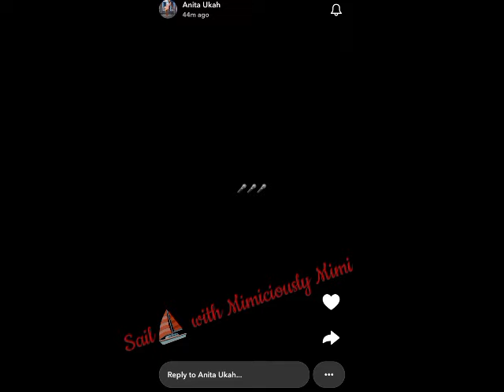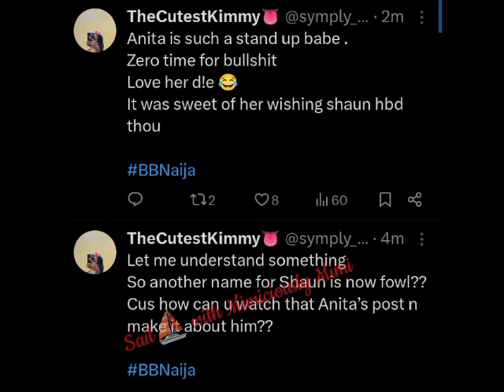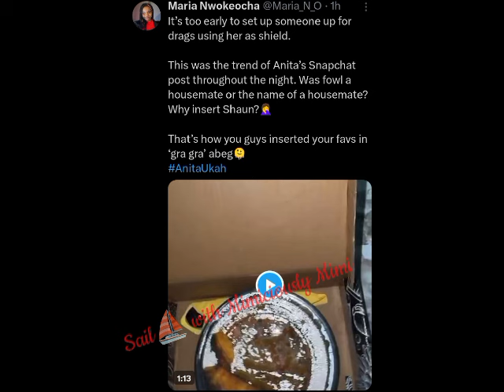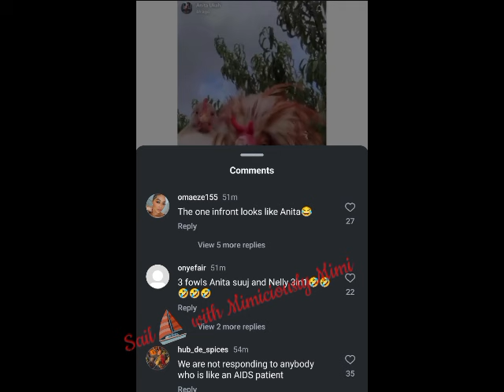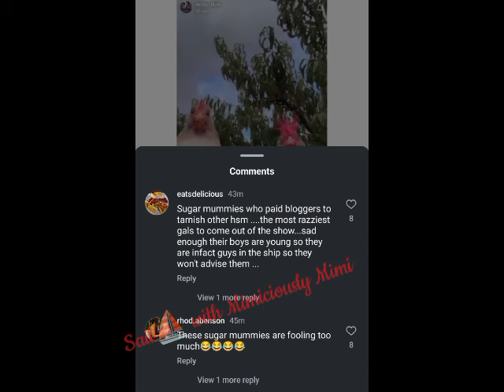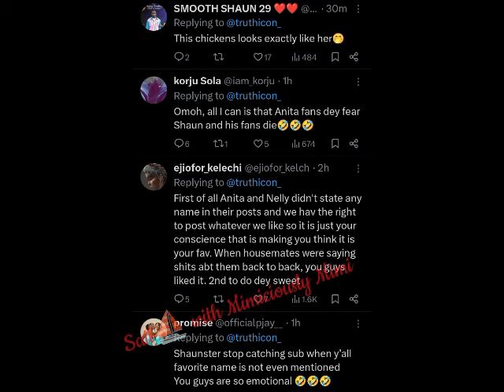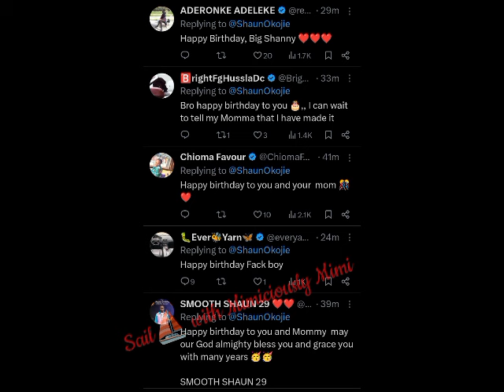NETIZENS ON ANITA AS SHE REVEAL ON DRAGS ABOUT SHAUN/MOMENT WANNI X HANDI MET A FAN WHILST DRIVING